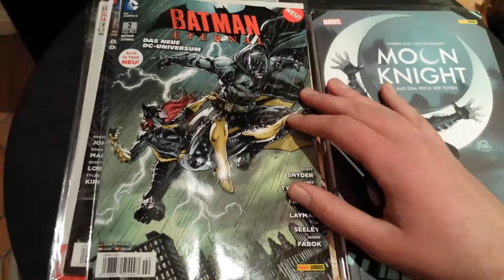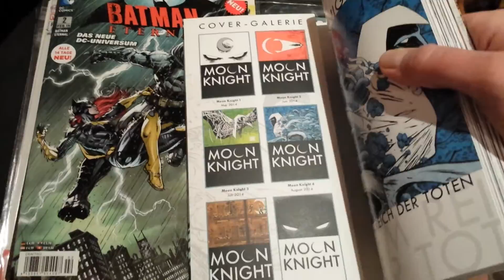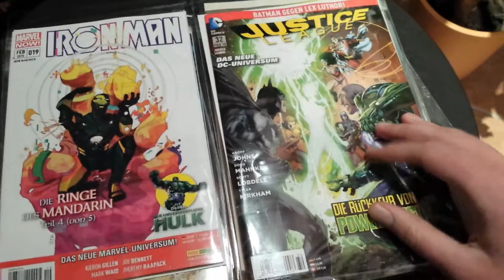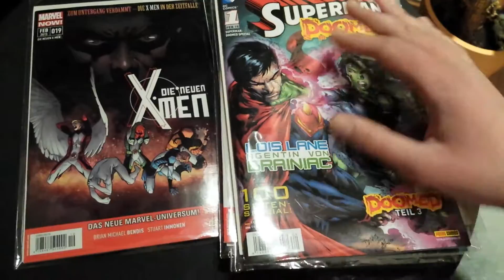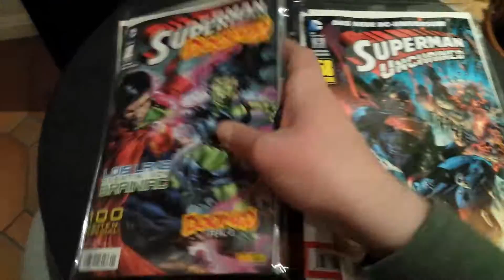Mein Lesestapel 5 / Comic-Sammlung Deutsch Jan 15